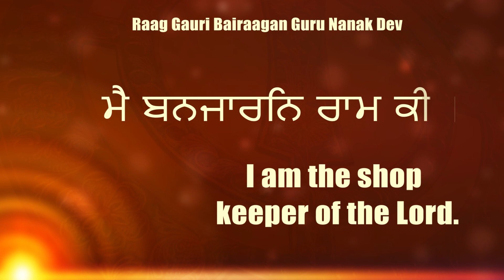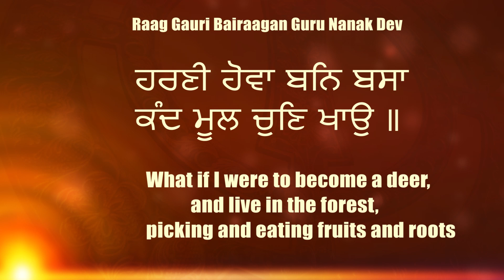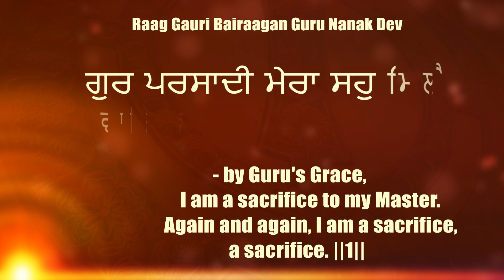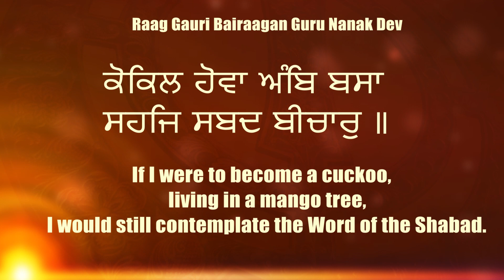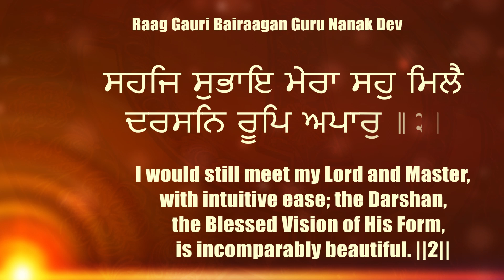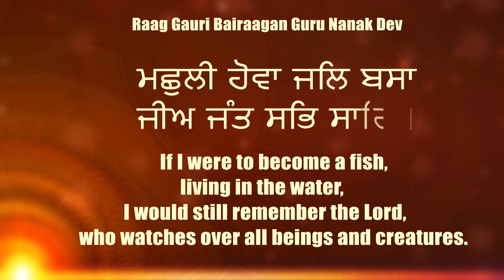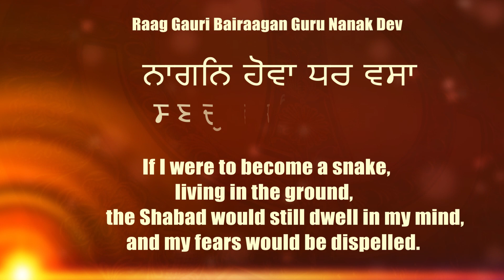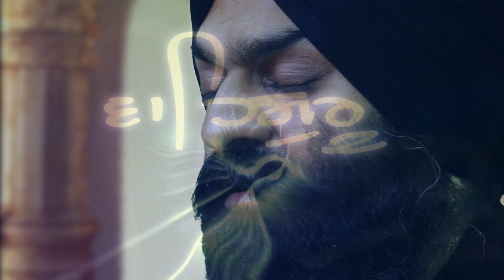Main Banjaran Ram Ki | ਮੈ ਬਨਜਾਰਨਿ ਰਾਮ ਕੀ | Bhai Gagandeep Singh | Shabad Gurbani | Kirtan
Download Free Gurbani Application -

Ragi - Bhai Gagandeep Singh (Sri Ganga Nagar Wale)
Album - Oun Namo Bhagwant Gusaayi
Music Arranger - Parvinder Singh (Babbu) - (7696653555)
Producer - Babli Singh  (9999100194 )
Editor - Jaspal Singh (Jassi)

Category
Music